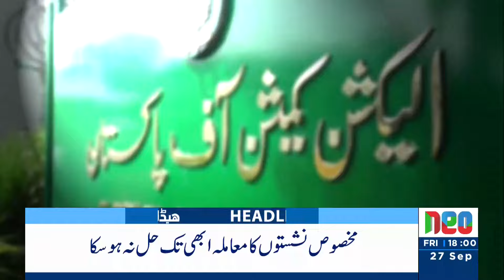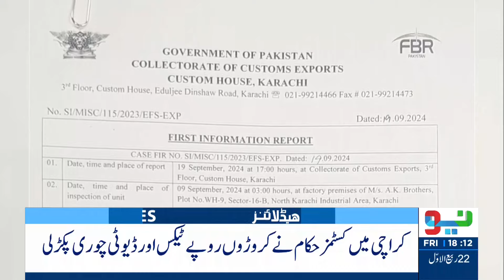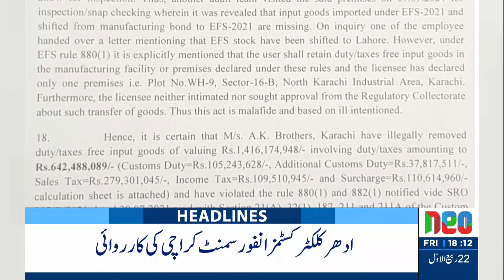Bad News For PTI | Headlines 6 PM | 27 September 2024 | Neo News | J191S